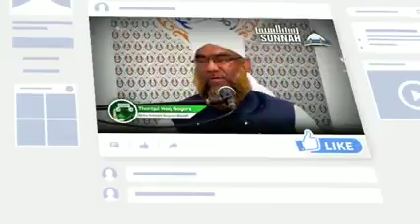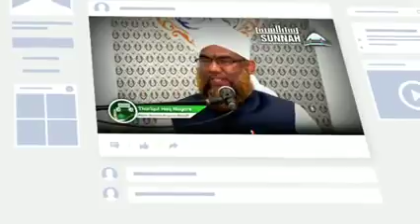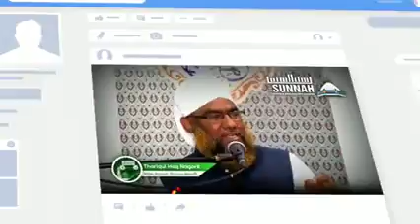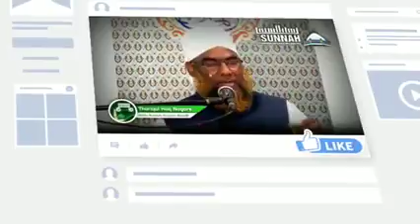💗💗 Beautiful explanation of Beautiful meeting of Prophet (p.b.u.h) with Almighty Allah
assalamualaikum ww